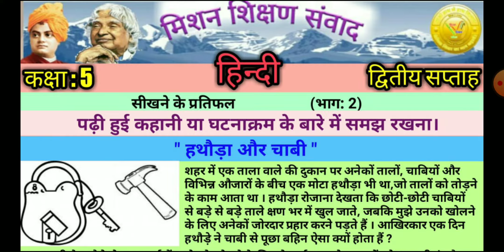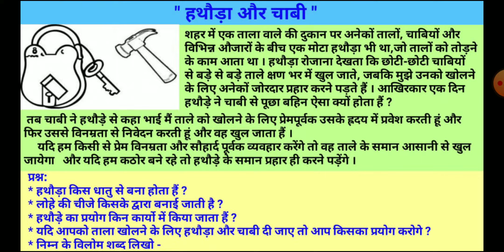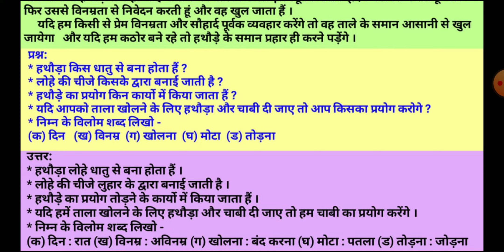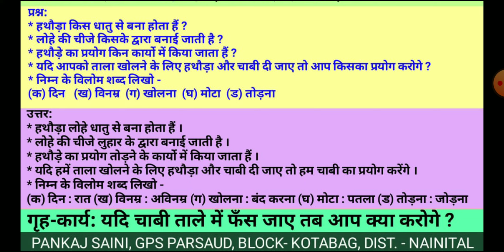Hindi story comprehension